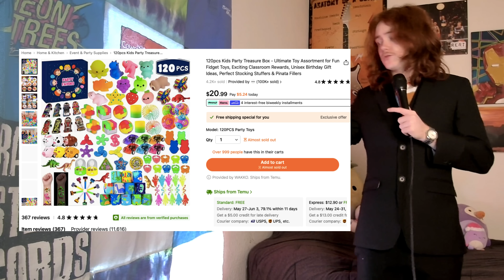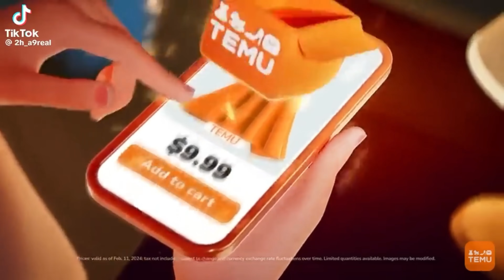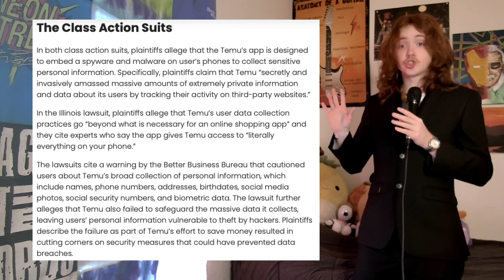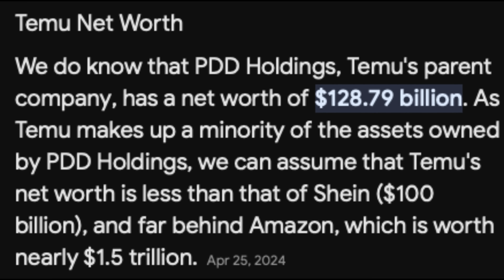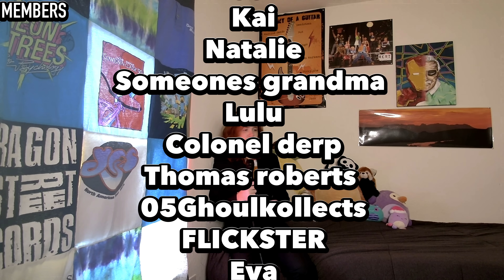Temu Sucks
who is allowing this to happen?